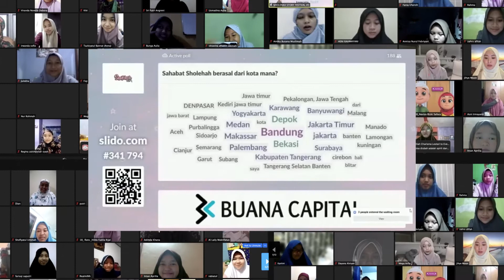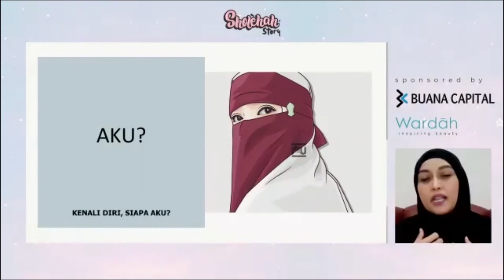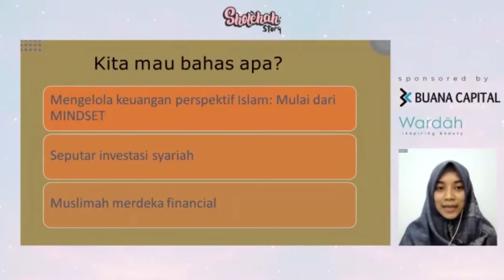RECAP : Sholehah Story Festival Fun and Fearless Women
Sholehah Story Festival
Fun and Fearless Women

Program webinar yang diselenggarakan oleh komunitas Sahabat Sholehah untuk para perempuan-perempuan berdaya di indonesia yang memiliki semangat belajar yang kuat.

webinar yang dibawakan dengan menekankan prinsip mencintai diri sendiri dan mengetahui batas wajar dan batas standar dalam kehidupan.

Sholehah Empowerment,
Sholehah Personality,
Sholehah Beauty, dan
Sholehah Financial

Dengan adanya topik ini diharapkan para sahabat sholehah mampu lebih meningkatkan kembali motivasi dalam beribadah dan menjadi pribadi dengan standar yang dimiliki oleh Allah SWT.

Program ini di dukung oleh Buana Capital Sekuritas dan Wardah Inspiring Beauty